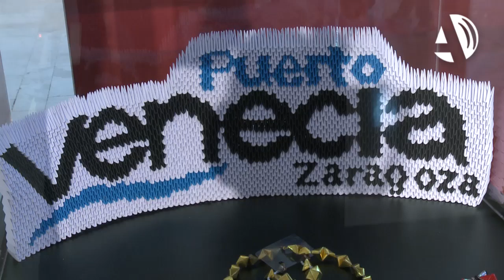Puerto Venecia celebra su segundo cumpleaños con un mercadillo vintage y una gran tarta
(04/10/2014)
Puerto Venecia está de celebración. Este sábado se cumplen dos años desde que el shopping resort abrió su galería comercial. A lo largo de este tiempo, más de 30 millones de personas han pasado por sus instalaciones. Para celebrarlo, Puerto Venecia ha vivido un intenso día con múltiples actividades para todos los públicos.